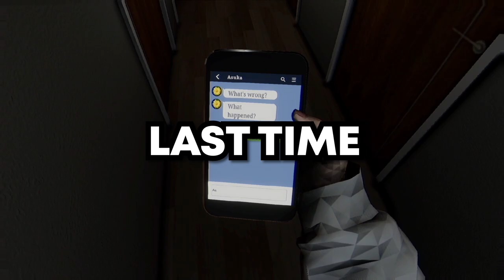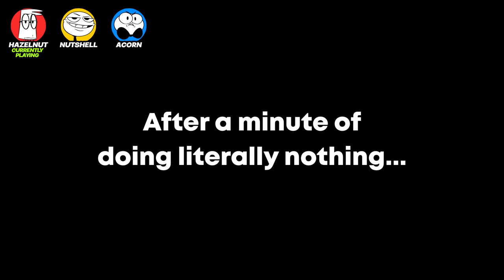The True Ending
Chilla's Art, Chilla's Art Parasocial, パラソーシャル